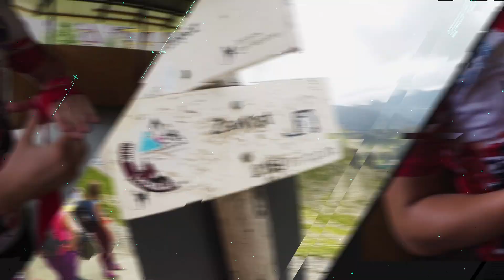Hunter Gym - Grupa dzieci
Zobacz jak trenują u nas najmłodsi! Podział na trzy grupy wiekowe daje duże możliwości rozwoju i indywidualnego podejścia. Sprawność, kondycja, zdrowe nawyki, a także sportowa rywalizacja to wszystko czego uczą się w klubie Hunter Gym!